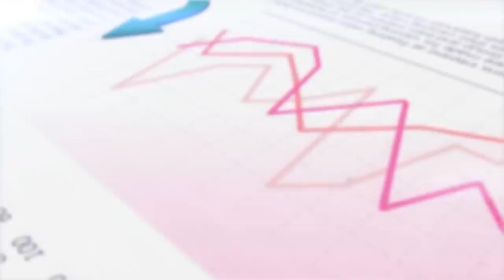สกู๊ป โพล 10 คู่รักมาราธอนขวัญใจคนไทย 2020